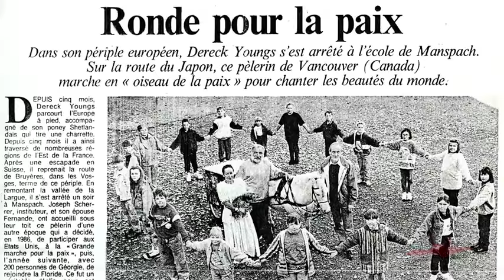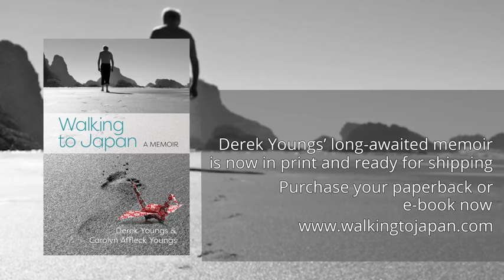"Walking to Japan" book trailer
Derek Youngs' dream to walk to Japan took him throughout the world, trekking thousands of miles in the name of PEACE. Over the years, this word became less a manifesto than a mantra as Youngs learned the connection between inner and outer (global) peace. After he died suddenly in 2011, his widow Carolyn Affleck Youngs completed their book "Walking to Japan". Part memoir, part collection of parables, it shines with simple wisdom, humour, and love.